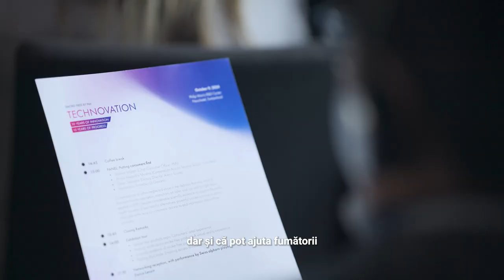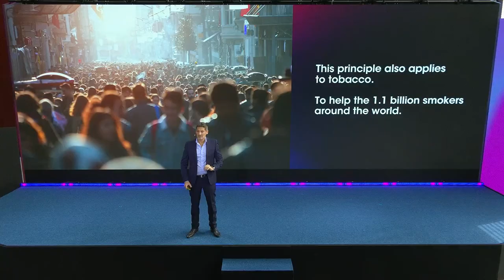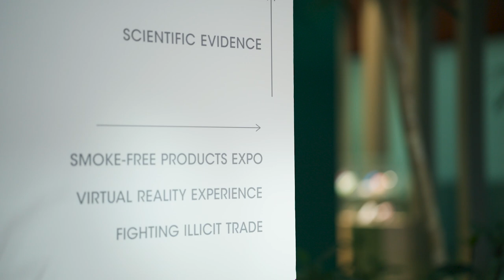Cum a fost la Technovation 2024?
În contextul schimbărilor constante din industrie, Philip Morris International (PMI) a organizat recent, la centrul său de cercetare și dezvoltare din Neuchâtel, Elveția, evenimentul Technovation, care a evidențiat viziunea companiei pentru un viitor fără fum.